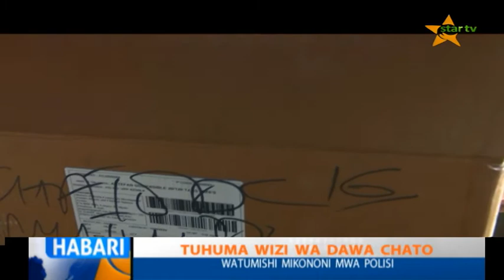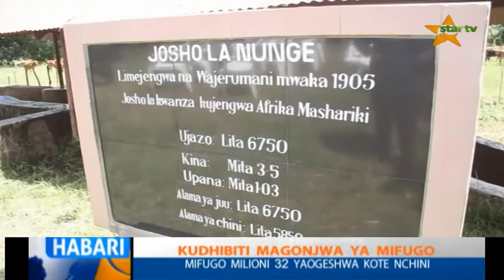USIPITWE : UNAWEZA KUTAZAMA TAARIFA YA HABARI YA STAR TV 12.03.2019 SAA MBILI USIKU